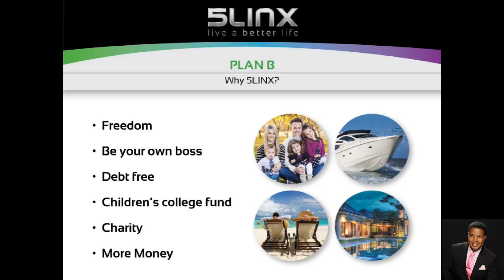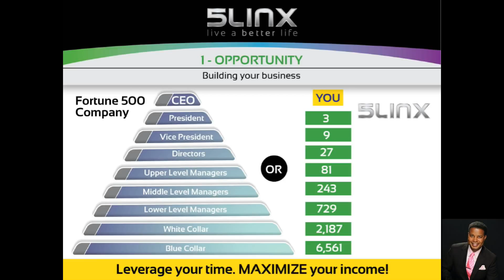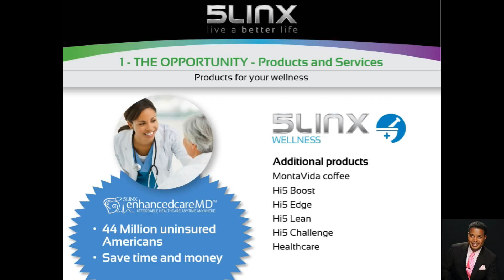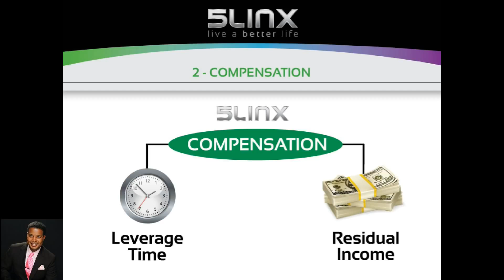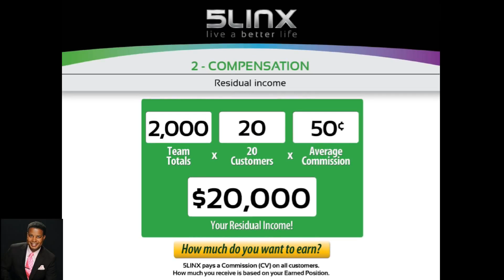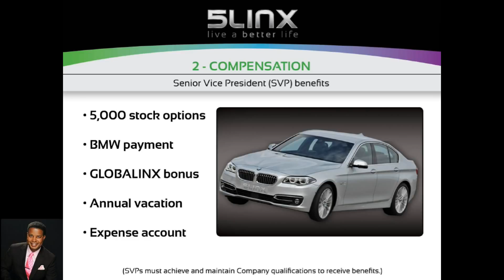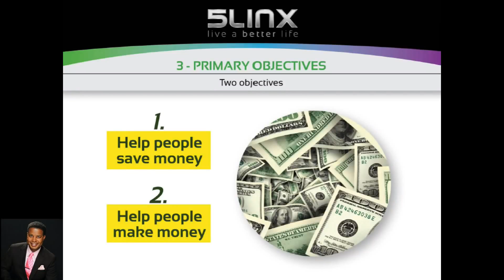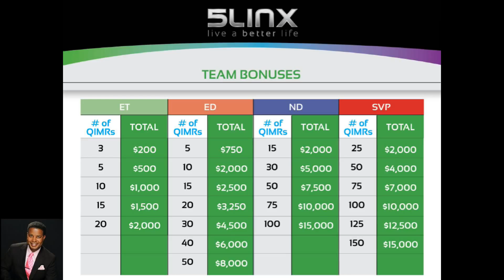Updated 2014 Presentation - UNDER 8 MINUTES!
Please get back to the person who introduced you to this invaluable opportunity.

If you found this video on your own, we would be honored to answer any questions you may have.